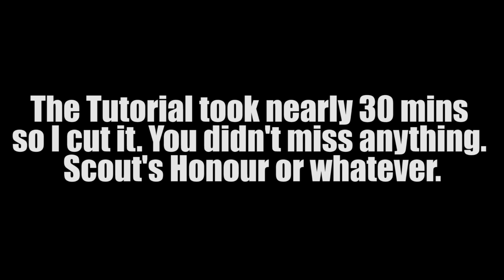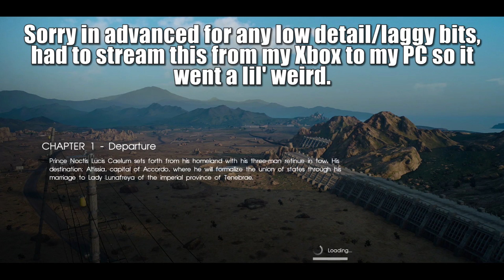~Weeb's Pick~ Final Fantasy XV [Boys Just Wanna Have Fun]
. Oh, I'm sorry. I was too busy getting lost in Prompto's eyes... Anyway, the world of Eos is in turmoil maybe, and there's only one boy band you who stop em. Meet Noctis, Prompto, Gladiolus and Ignus, a bunch of hunky boys off on some hunky adventures. They summon big ol' swords and drive a dope ass car and kill things and goof around. But maybe, just maybe, they'll find the true meaning of brotherhood... There's also a girl with boobies so, that's cool too I guess.

Game: Final Fantasy XV by Square Enix